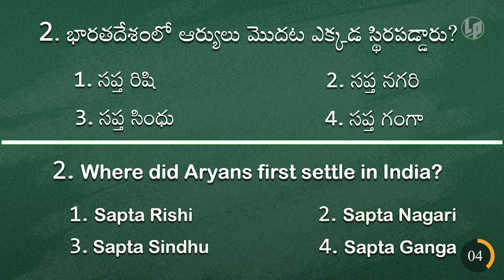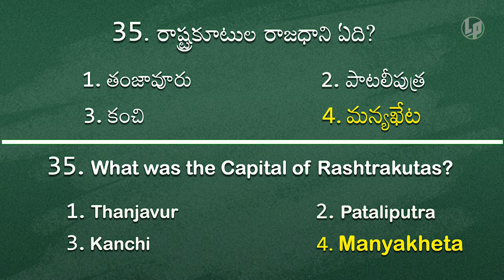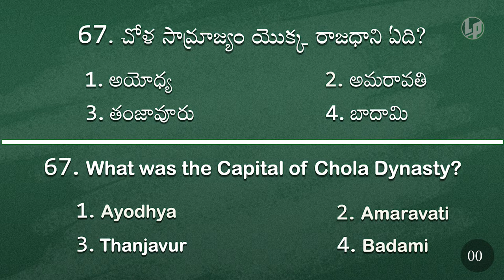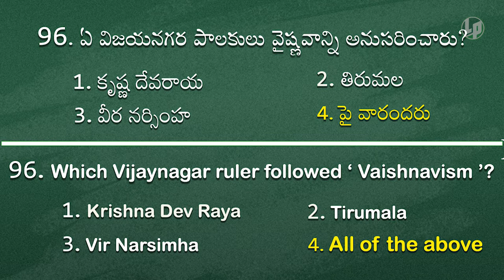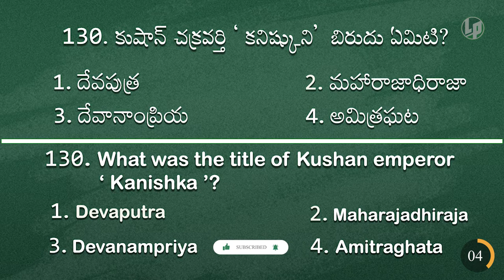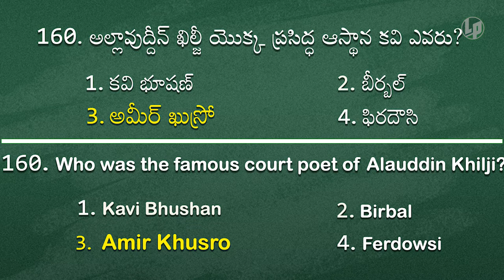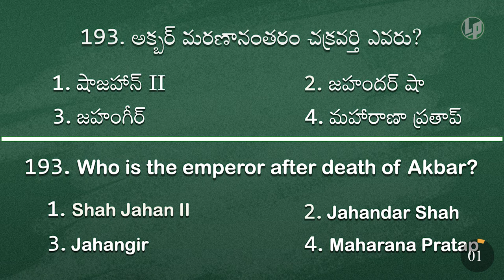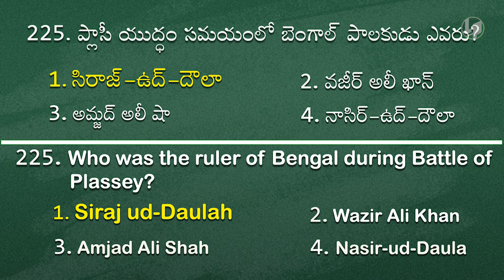IndianHistory| APPSC |Maurya |Mughals |History |Historybits | TeluguGK |dynasty |endowment